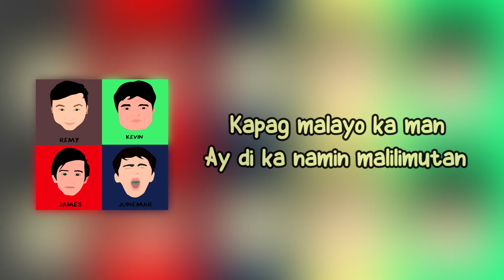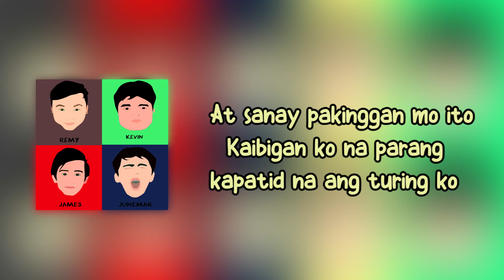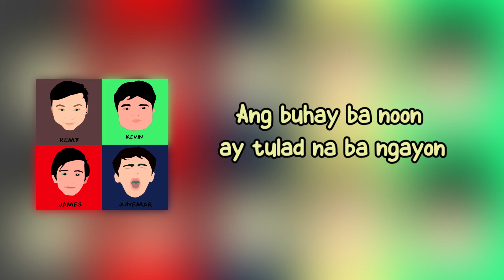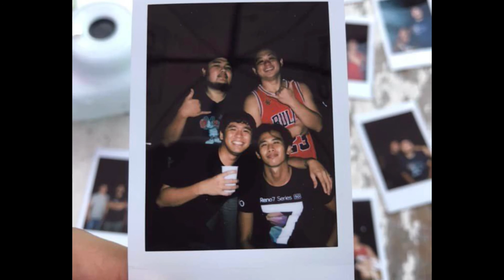No Sblid (Pagkakaibigan) - Junemax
The original tracks (main vocal, guitar, box drum) was recorded last 2017 from a vault and have decided to mix with some additional voices and stuff.

This song is dedicated to all the boys I've been with for how many years.